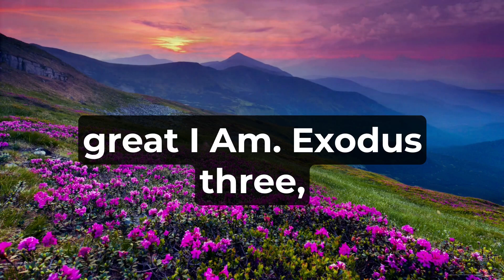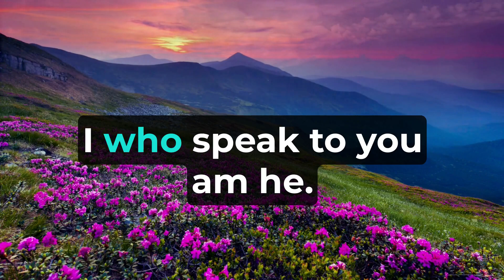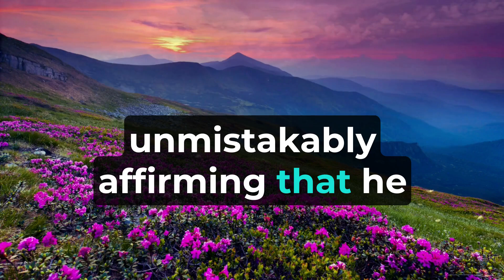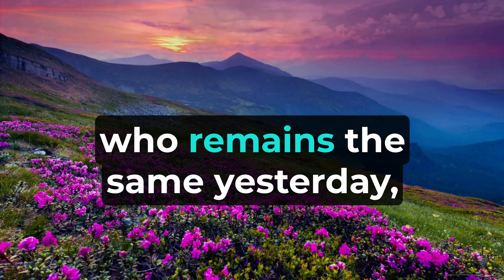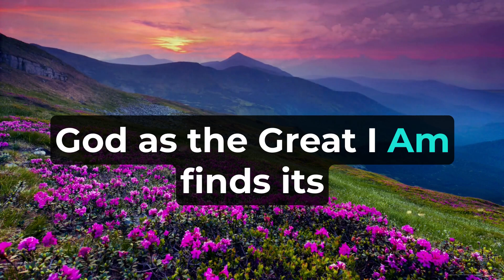(Prophecy: Exodus 3:13-15) and (Fulfillment: John 4:26; 8:58) The Great “I AM”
The Great "I AM": Prophecy and Fulfillment The Bible is replete with prophecies that point to the coming of the Messiah, unveiling the divine identity of the Savior and their subsequent fulfillment. One of the profound prophecies is found in Exodus 3:13-15, where God reveals Himself to Moses as the "I AM" and declares His eternal and unchanging nature. This prophecy reaches its fulfillment in the New Testament, as revealed in John 4:26 and John 8:58, where Jesus Christ, the long-awaited Messiah, explicitly identifies Himself with the divine title "I AM." The parallel between these two passages illuminates the significance of Jesus as the fulfillment of the ancient prophecy, establishing His divine nature and eternal existence as the Great "I AM." Exodus 3:13-15 - The Prophecy In the book of Exodus, God appears to Moses in the burning bush, commissioning him to lead the Israelites out of Egypt. When Moses asks God His name, God replies in Exodus 3:14, "I AM WHO I AM." He further instructs Moses to tell the Israelites, "I AM has sent me to you." In this prophecy, God reveals Himself as the self-existent, eternal, and unchanging One. The name "I AM" signifies His eternal nature, without beginning or end, and establishes His divine authority over all creation. John 4:26; 8:58 - The Fulfillment In the New Testament book of John, the fulfillment of Exodus 3:13-15 is unfolded through the words of Jesus Christ Himself. In John 4:26, during His conversation with the Samaritan woman at the well, Jesus explicitly identifies Himself as the Messiah, the Great "I AM." John 4:26: "Jesus said to her, 'I who speak to you am he.'" Moreover, in John 8:58, Jesus proclaims His eternal existence, using the divine title "I AM" in reference to Himself. John 8:58: "Jesus said to them, 'Truly, truly, I say to you, before Abraham was, I am.'" In these fulfillments, Jesus boldly proclaims His divine identity and eternal existence, unmistakably affirming that He is the Great "I AM" who was present before Abraham and is the self-existent One. Teachings and Day-to-Day Applications The prophecy in Exodus 3:13-15 and its fulfillment in John 4:26 and 8:58 carry profound teachings and applications for believers: The Eternal Nature of Jesus: The fulfillment underscores the eternal existence of Jesus Christ as the Great "I AM," who transcends time and space. The Divinity of Jesus: The fulfillment establishes Jesus' divine nature, confirming that He is God incarnate, the second person of the Trinity. The Unchanging Character of God: The prophecy and fulfillment emphasize the unchanging nature of God, who remains the same yesterday, today, and forever. The Authority of Jesus: The fulfillment highlights Jesus' authority over all creation, as the Great "I AM" who has power and dominion over everything. Salvation through Believing in Jesus: The fulfillment encourages believers to place their faith in Jesus as the eternal, self-existent Savior who offers salvation and eternal life. In day-to-day life, the understanding of this prophecy and its fulfillment deepens believers' appreciation for the divine nature of Jesus Christ. It motivates us to worship Him as the Great "I AM," recognizing His eternal existence and divine authority over our lives. Moreover, it inspires us to share the message of Jesus' divinity and redemptive work with others, that they too may come to believe in the eternal and self-existent Savior. Conclusion The prophecy in Exodus 3:13-15, unveiling the divine identity of God as the Great "I AM," finds its profound fulfillment in the New Testament, as revealed in John 4:26 and John 8:58, where Jesus Christ boldly proclaims Himself as the Great "I AM." This remarkable fulfillment establishes Jesus' eternal nature, divine identity, and authority as the self-existent One who offers salvation and eternal life to all who believe in Him. As believers, we rejoice in the fulfillment of this prophecy, finding hope, assurance, and worship in Jesus Christ, the Great "I AM." May we continually embrace His divinity, entrust our lives to His unchanging character, and proclaim the message of the eternal and self-existent Savior to the world.